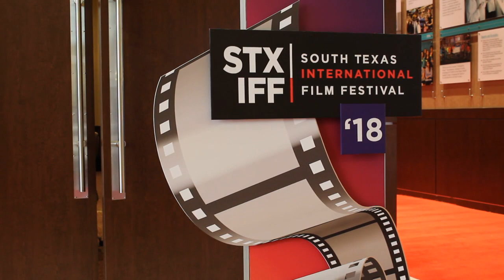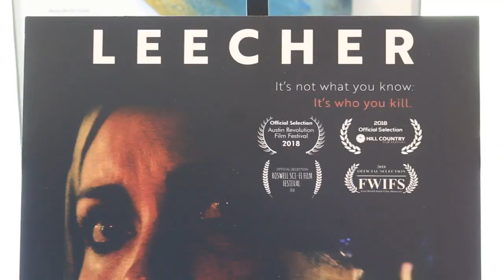South Texas International Film Festival w/ Marisol Villarreal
Reporter: Marisol Villarreal
Video editor: Marisol Villarreal
Producer(s): Rebecca Longoria & Marisol Villarreal

Hello there! This is a news reporting assignment for COMM 3338-01 with Professor Vera at The University of Texas Rio Grande Valley.

We did the story over the 2018 South Texas International Film Festival.

If you have any critiques, I don't mind reading them! I haven't had much vocal practice before, but it's better to practice now then later, right?

Thank you, and we hope you enjoy!